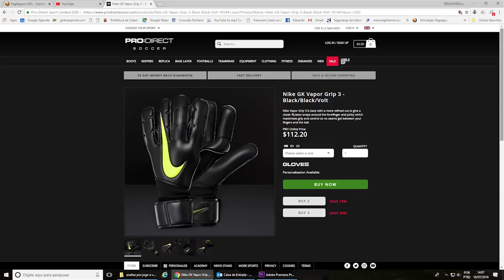Nike Vapor Grip 2018 - (ACABOU)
Pessoal, hoje 30/07 Não tenho mais nenhuma Vapor Grip e
não tenho previsão de receber mais

Mas tenho a  Rinat Kraken, Puma EvoPower e outras em estoque

Quem tiver interesse envie um whatsapp para 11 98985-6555 (Enzo)

O valor pode ser a vista via depósito ou parcelado pelo pagseguro (com juros)